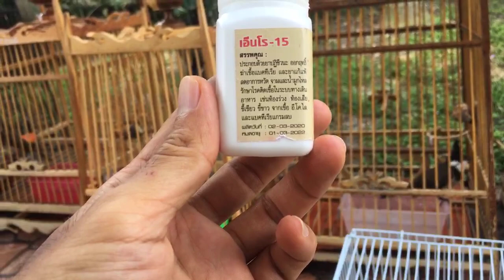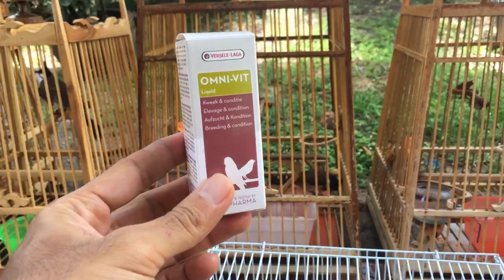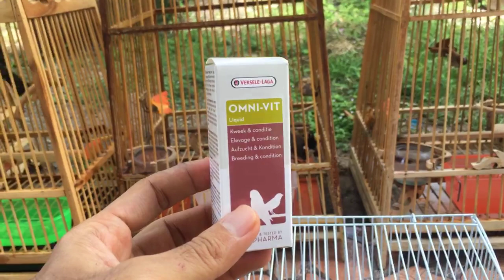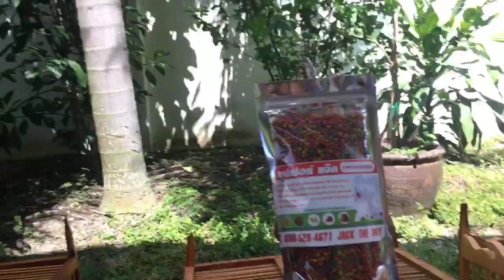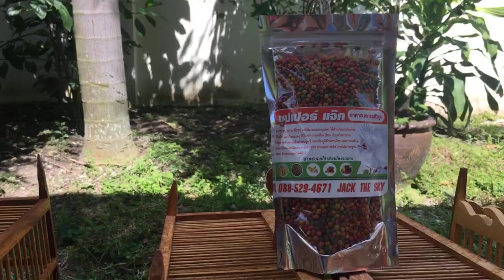นกกรงหัวจุก พาเจ้าลูกโทน ๑๒ วัน ฝึกบิน ฝึกนั่ง ฝึกฟัง พบปะเพื่อน อาบน้ำ อาบแดด ซุปเปอร์ แจ๊ค Ep.185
นกกรงหัวจุก พาเจ้าลูกโทน ๑๒ วัน มาฝึกบิน ฝึกนั่ง ฝึกฟังเสียง มาพบปะเพื่อนๆ อาบน้ำ อาบแดด ชิวๆ ซุปเปอร์ แจ๊ค จัดไป ไลด์สดชิวๆ ขอรับ

คิดถึงผลไม้รวม สมุนไพร ยารักษาโรค สูตรธรรมชาติ คิดถึง ซุปเปอร์ แจ๊ค อาหารนกกรงหัวจุก เพื่อสุขภาพเจ้าจุก ขอรับ

✅ ผลไม้รวม กล้วย ธัญพืช พืชพัก
✅ นำ้ผึ้งป่า หนอน สาหร่ายสไปรูลิน่า
✅ เนื้อ ปลาทูน่า อื่นๆ
✅ ผสมสมุนไพร ๑๕ ชนิด และยารักษาโรค ธรรมชาติ
✅ ใช้ได้ทั้ง นกแข่ง พ่อแม่นก ลูกนก
✅ บำรุงเสียงร้อง เพิ่มพลัง ทนแดด ทนฝน
✅ บำรุงขนสีนก ให้สวยงาม
✅ บำรุงร่างกาย แข็งแรง สมบูรณ์
✅ เพิ่มภูมิต้านทานโรค
✅ ลดความเครียด ไข่ออกดี
✅ คุณภาพระดับพรีเมียมทุกเม็ด

ติดตามเฟสบุ๊คเพจ Jack The Sky PSB Farm